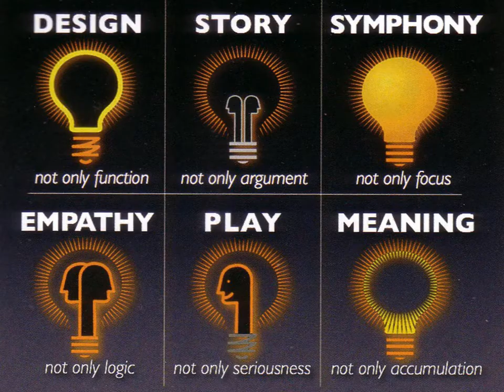Play in the "Conceptual Age"